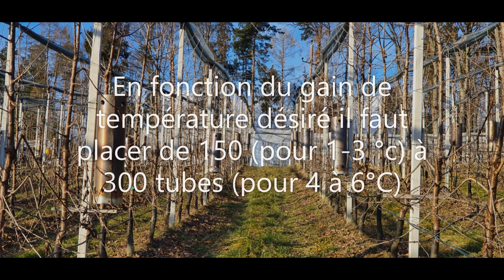Protection contre le gel avec chaufferettes et briques de bois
Protection contre le gel des vergers et vignobles avec des chaufferettes et des briques de bois compressées . Système pratique et économique